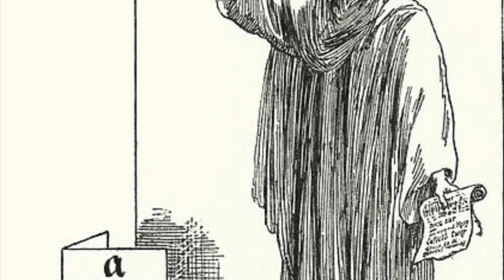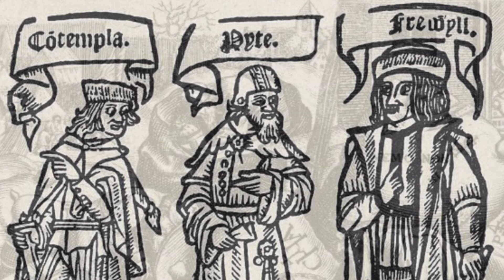Everyman. Short summary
Discover the timeless wisdom of 'Everyman,' a captivating morality play that transcends centuries. Join us in this exploration where we unravel the essence of this allegorical masterpiece that delves into the universal themes of life, death, and the human condition.
In this video, we'll embark on a journey through the play's poignant narrative, examining Everyman's symbolic journey as he faces the inevitability of his own mortality. From his encounters with allegorical characters like Fellowship, Goods, Knowledge... to his ultimate confrontation with Death, we'll delve into the rich symbolism and moral lessons.
Through a short summary, we'll uncover the play's profound message about the transient nature of earthly possessions and the importance of spiritual awakening and introspection.
Short summary:
Everyman" is a medieval morality play that delves into the universal theme of the human experience and the inevitability of death. Our protagonist, aptly named Everyman, represents all of humanity. When he receives a summons from Death, he embarks on a profound and introspective journey, seeking companionship and assistance from various allegorical characters like Friendship, Knowledge, Beauty, and Good Deeds. The play serves as a powerful allegory for the importance of leading a virtuous life and the consequences of our actions in the afterlife.